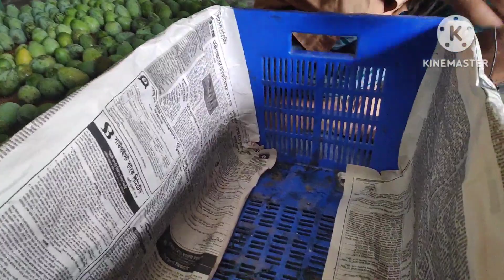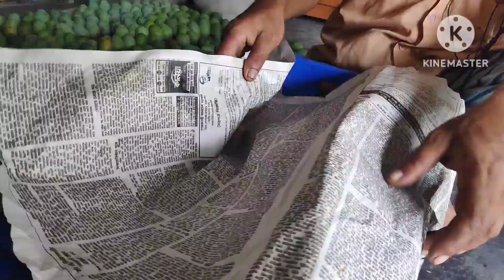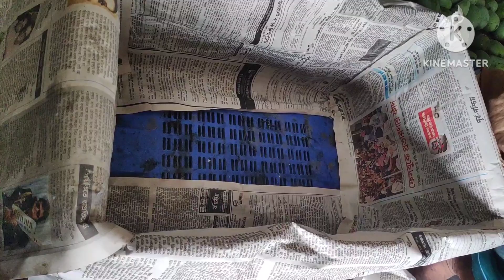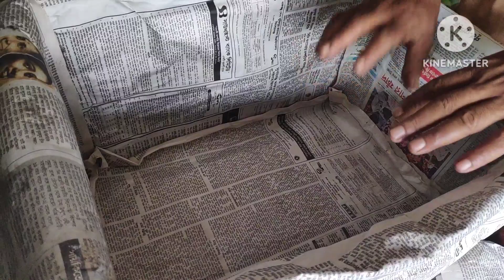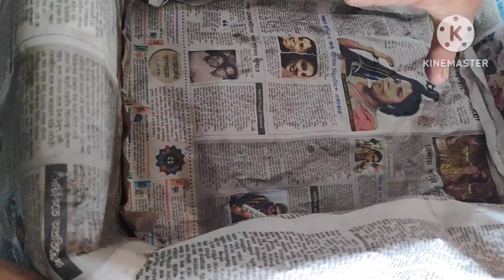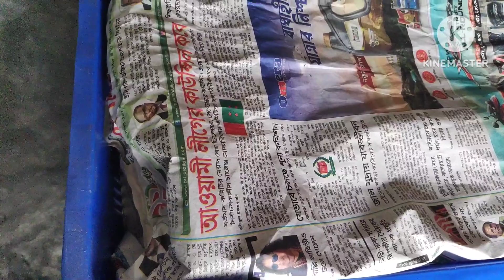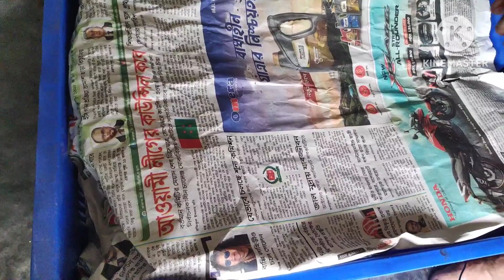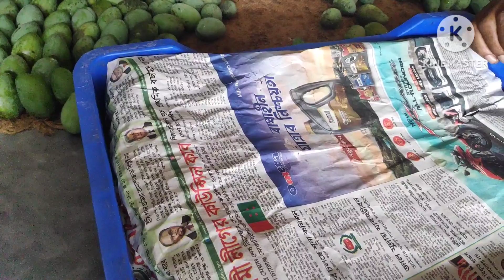সঠিকভাবে আম জাগ দেওয়ার নিয়ম দেখে নিন।